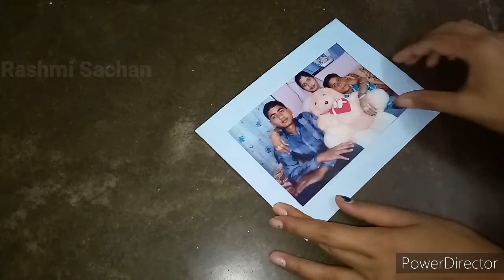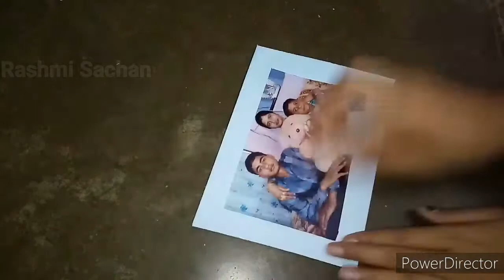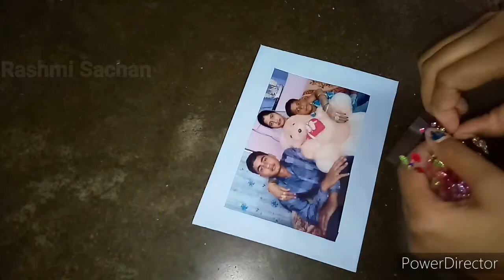Decorative Paper Photo Frame at home in 5 minut • Diy- easy paper craft • best paper craft idea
Easy paper photo frame. Diy paper craft idea. Paper craft. Best decorative paper photo phrame.